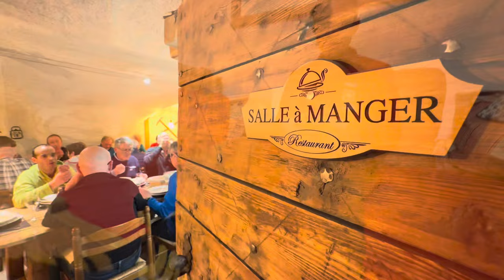Ski au pied des aiguilles de Chambeyron, 11 mars 2024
Premiere journée de ce raid à ski entre l'Ubaye, le Val Maira et le Val varaita, après un monumental retour d'est. Prudence de rigueur mais grand ski au programme !